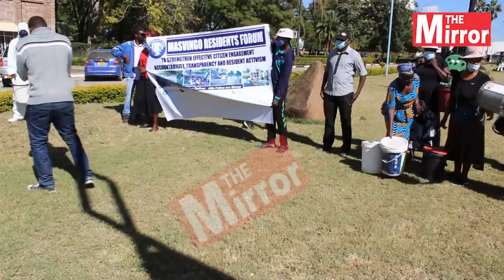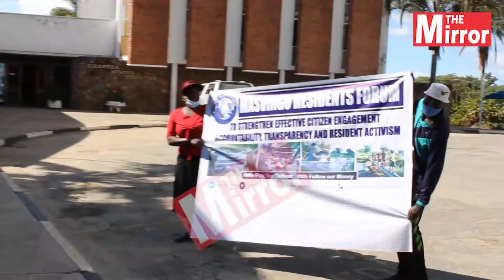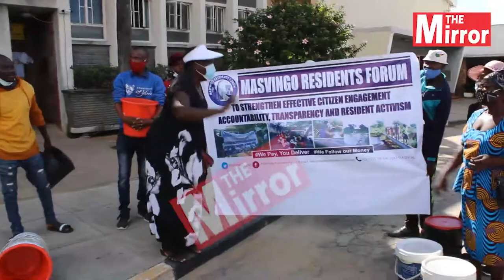Scenes at the Civic Center as Masvingo residents demonstrate against water crisis in the city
Scenes at Masvingo City Council on Friday as Masvingo Residents Forum (MRF) secretary general Prosper Tiringindi was manhandled by Municipal Police and later arrested by the Police as he led a group of nine women and a men in a demonstration against critical water shortages that hit the city for the last three weeks.